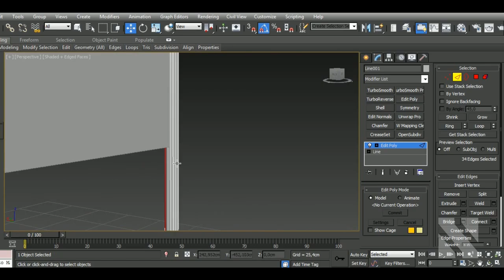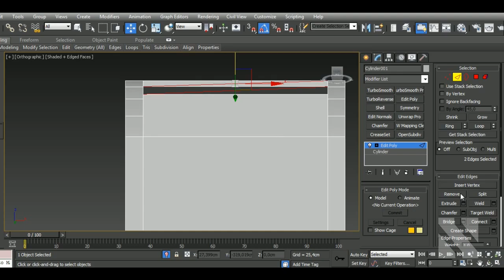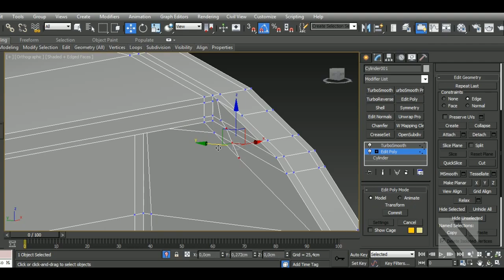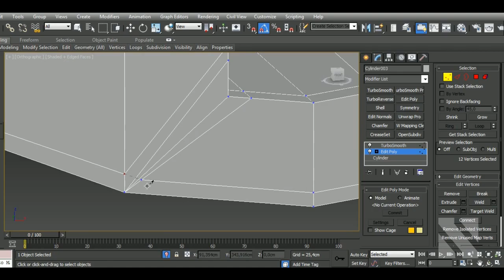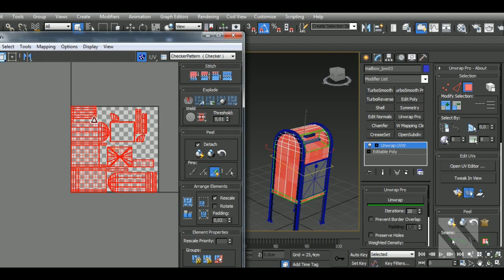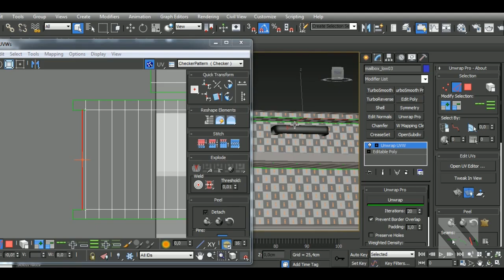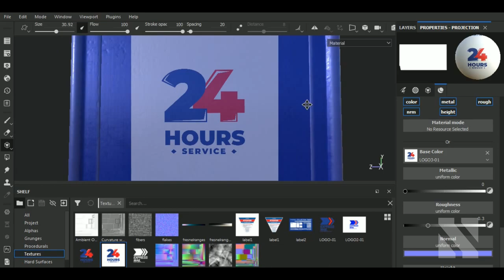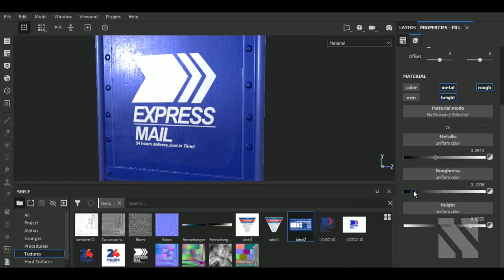TIMELAPSE Game Asset Street Mailbox | Autodesk3dsMax/SubstancePainter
Aravise
Michael Fitzpatrick
dhiraj more
Konstantin Mihalev
Hector Cuevas
Elvijs Dovans
Dunedain
Valentin Cocquerez
Valera
Saleh
Christian Drury

In this video I'll show you the complete workflow on how to model, unwrap, a Street Mailbox in Autodesk 3dsMax and then texturing it in Substance  Painter. We'll begin by modeling our model, then we'll make the high poly version and unwrap the lowpoly in 3dsMax. After that, we'll bake the high and lowpoly versions and texture in Substance Painter.

Here’s a list of some of my Main Hotkeys in 3dsMax:
B – Bevel
CTRL+C – Copy
CTRL+V – Paste
CTRL+Z – Undo
Z - Zoom
C – Connect
ALT+X – See-Through
A – Ring
CTRL+A – Select All
CTRL+I – Invert
SHIFT+S – Stitch (Uv’s tool)
1 – Select Vertices
2 – Select Edges
3 – Select Border
4 – Select Polygon
5 – Select Element